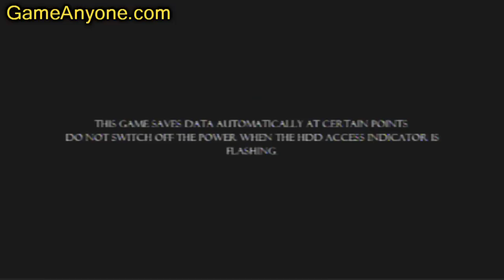Motorstorm - 01 - Game Intro & A Taste of Violence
Motorstorm play-thru in HD, this play-thru will have All of the races complete in first place.

Sorry at the first cople of race's I was a little out of sync and I didn't play as well.

Make sure you see GameAnyone.Com for walkthroughs!

Video Info:
Version: PS3
Recorded by ADS Tech Video Capture Device/Card
Edited by Sony Vegas 8.0 PRO (Rendered at .AVI)